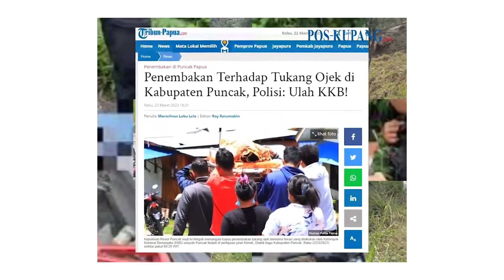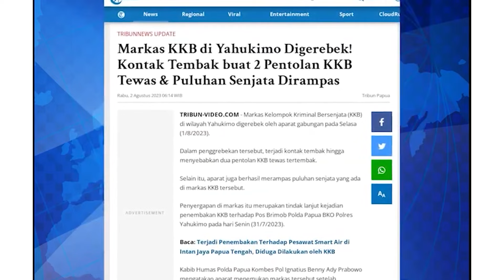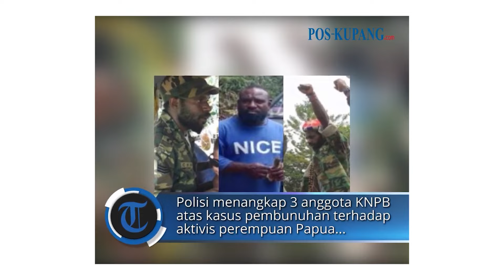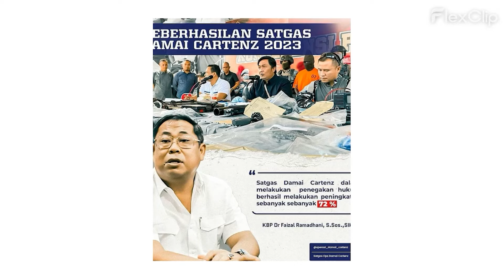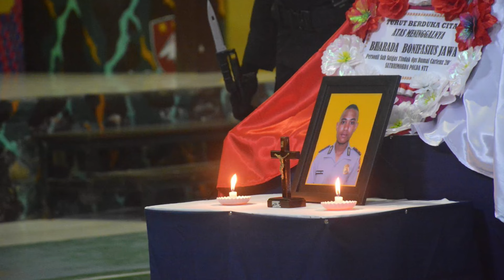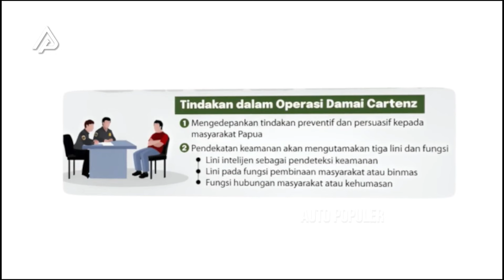Capain Operasi Damai Cartenz sepanjang 2023 di Papua